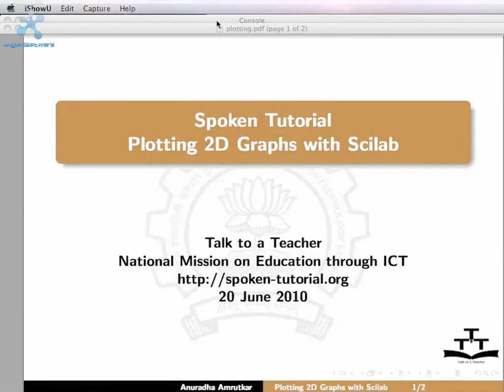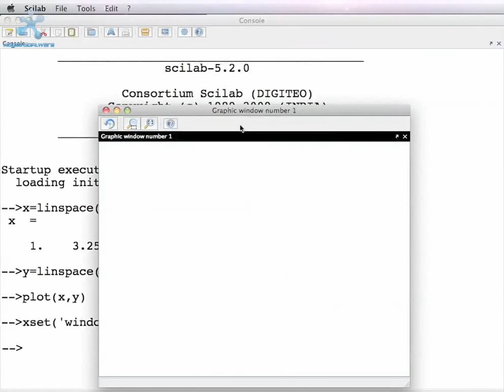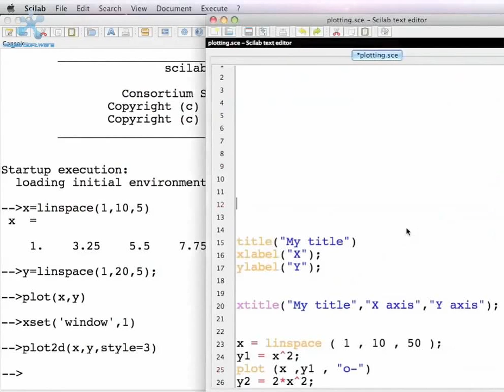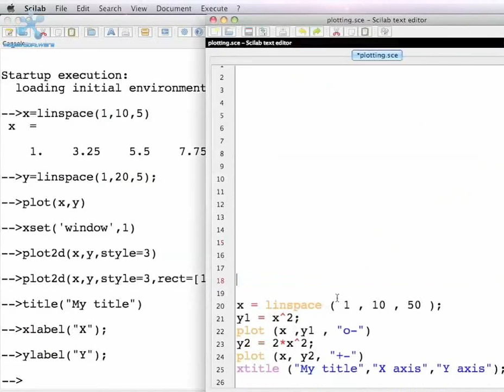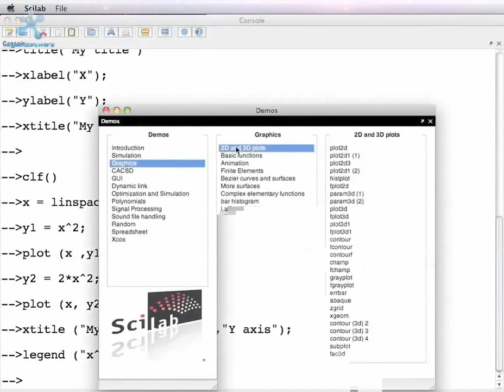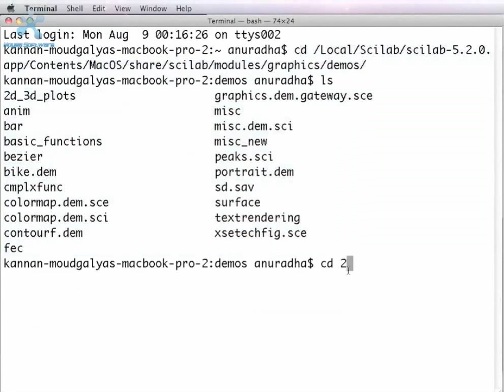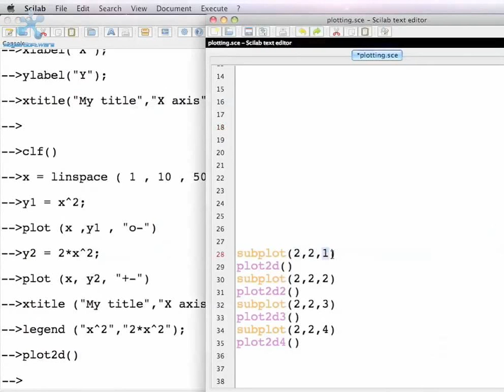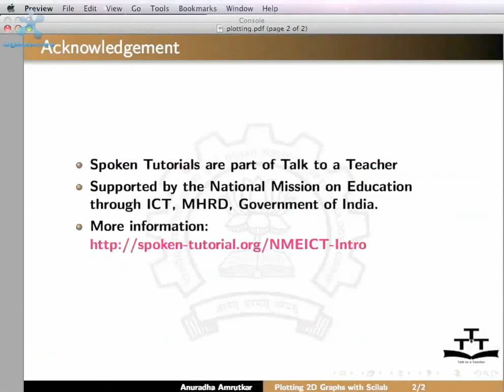Plotting 2D graphs - Nepali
पलटिंग 2D ग्राफ्स

linspace बारेमा: लिनस्पेस एउटा लिनियर्ली स्पेसड भेक्टर हो
एउटा सामान्य ग्राफ प्लट गरौँ: x=linspace(12,34,10), y=linspace(-.1,2,10), plot(x,y)
plot2d(x,y,style=1), style को बिभिन्न मानहरु हुन सक्छ, style=1 ले कालो रंगको ग्राफ लाइन दिन्छ , style=2 ले निलो रंगको ग्राफ लाइन दिन्छ र आदि
यदि कसैले पहिलो ग्राफ बन्द नगरी अर्को ग्राफ प्लट गर्न चाहन्छ भने प्लट पहिलो माथि देखापर्ने देखाउन, यो चाहिने वा नचाहिने हुन सक्छ- कोहि दोस्रो प्लट गर्न चाहन सक्छन